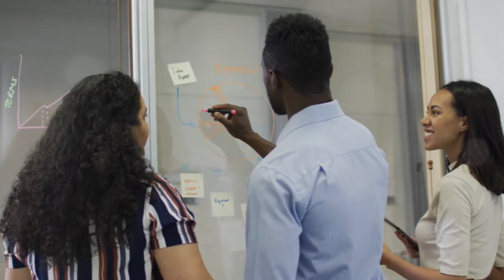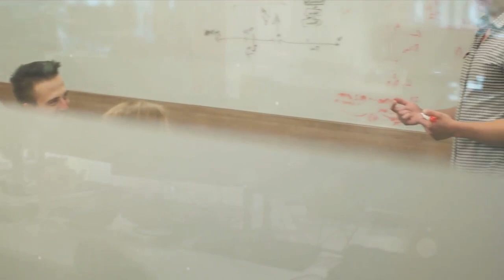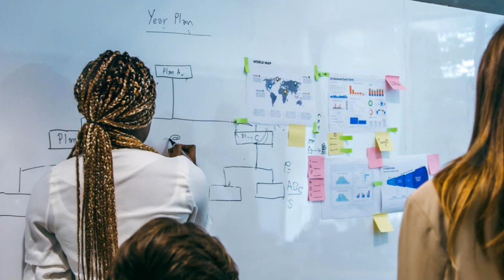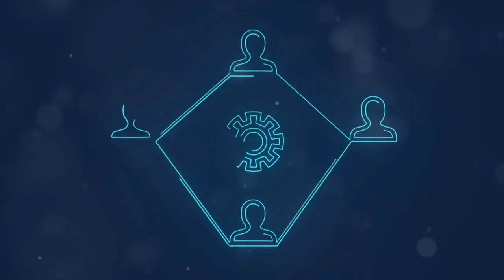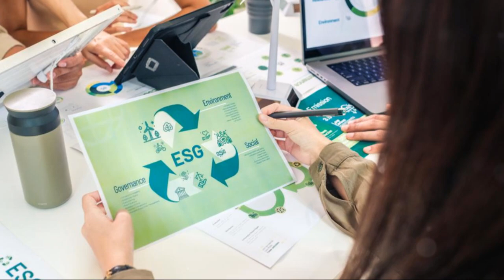Team Leadership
An overview of team leadership.